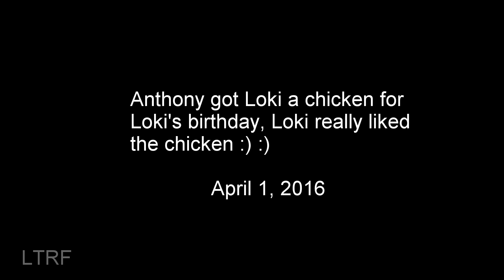Anthony's gift to Loki the Red Fox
Loki's first birthday gift was a chicken from Anthony. Loki loved it!!